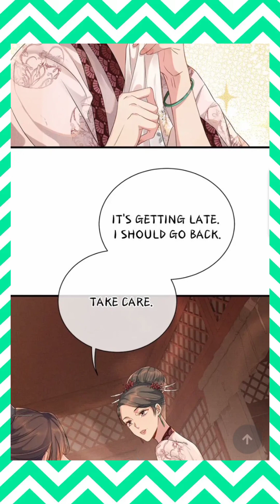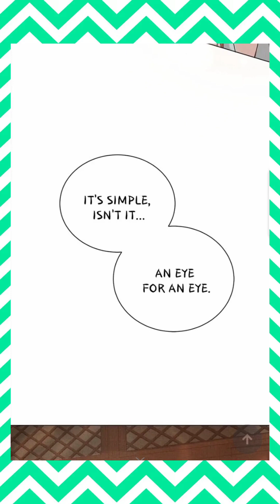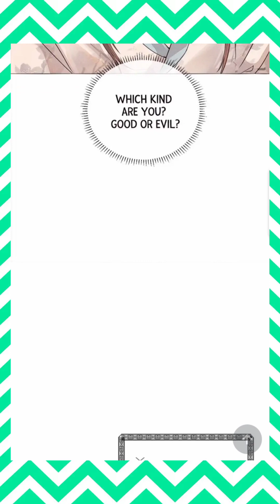From serpent's eyes chapter 2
This work is not mine